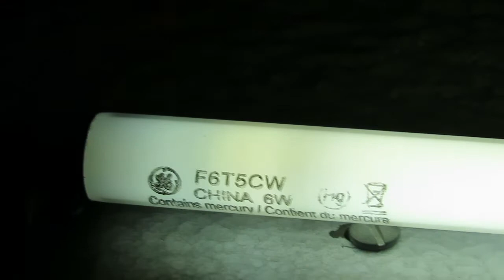Vintage F6T5 Fluorescent Strip Light converted to automatic preheat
I replaced the manual preheat switch with a push button switch and a standard glow starter